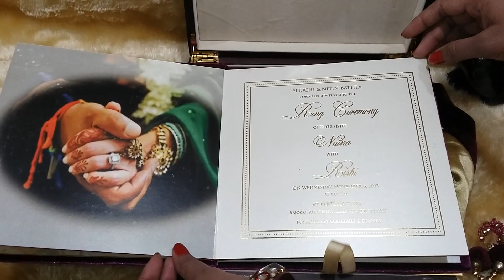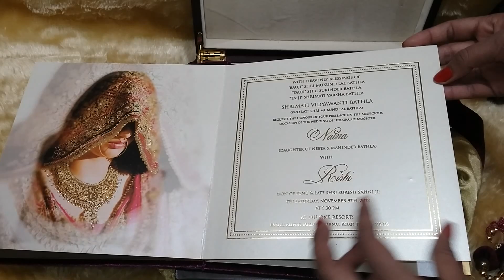Wooden lacquer Box Invitation with Exclusive velvet Invitation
Wooden lacquer Box Invitation with Exclusive velvet Invitation. Specially design For MH1 Channel. Impressive golden Electroplating used for Bride and Groom Name theme bell concept.